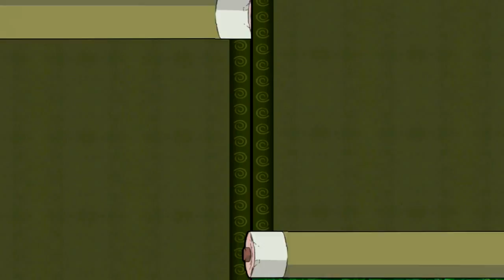Naruto: Rise Of A ninja Walkthough Part 19 - Lost in the woods